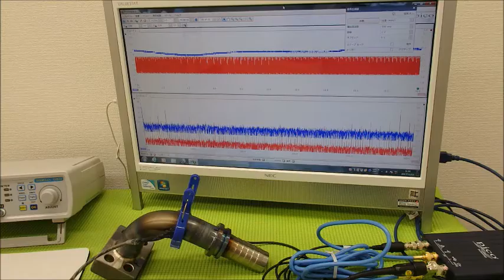音圧測定装置：超音波テスターを利用した実験動画 ultrasonic-labo